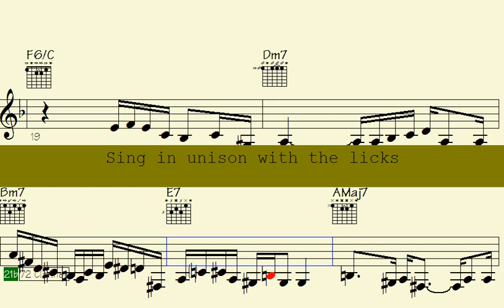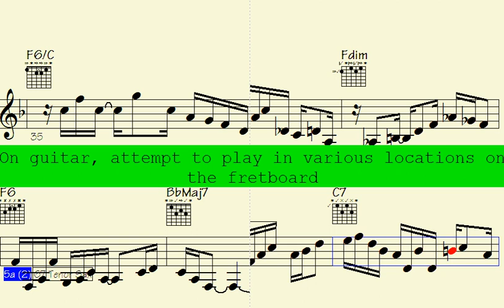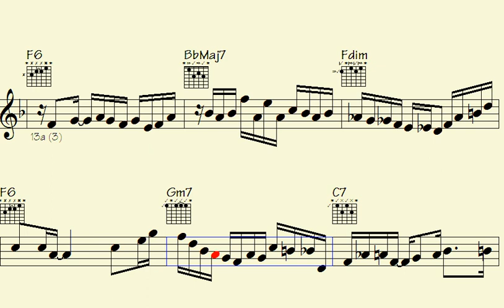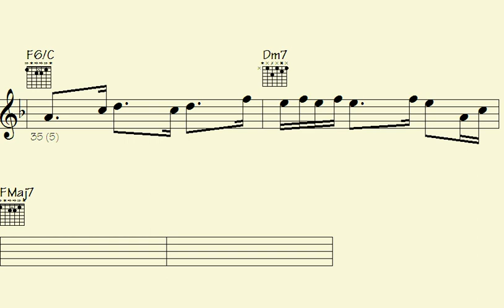️Chew on These Enchanting Waltz Trumpet and Guitar Harmonies - A Musical Delight - Tuesday Recipe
Enter the enchanting world of Jazz Waltz with this exceptional "Waltz" song. Lose yourself in the dynamic and lively rhythms of jazz music, featuring remarkable piano, guitar, and violin solos.

This song is a must-listen for those who adore the passionate and rhythmic beats of waltz music and appreciate the intricacy and elegance of instrumental solos. With a collection of classic and contemporary waltz tracks, each displaying impressive musical arrangements that emphasize the exceptional talents of the trumpet, piano, violin, and guitar players.

Whether you want to dance the night away or simply relax and bask in the brilliance of the music, this "Waltz" song has something for everyone. So turn up the volume, feel the pulse, and allow the music to transport you to a world of Waltz rhythms and melodies that will undoubtedly captivate you.